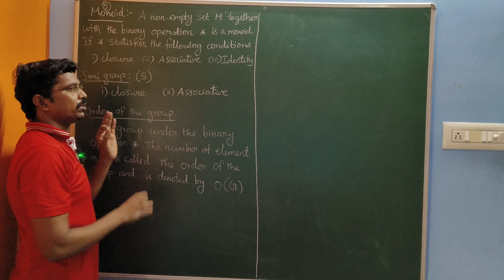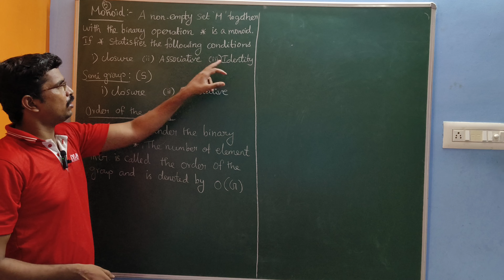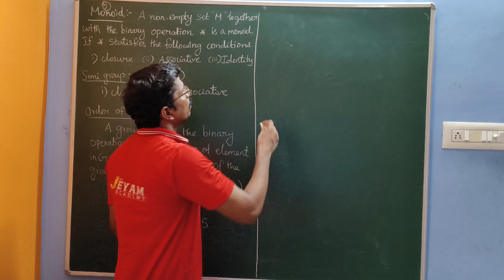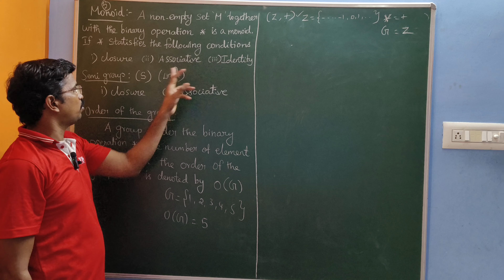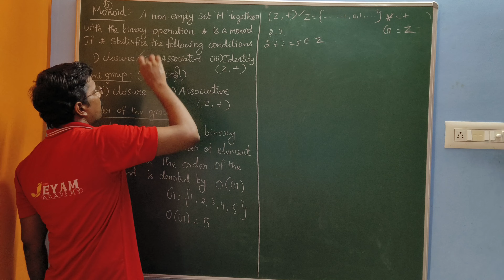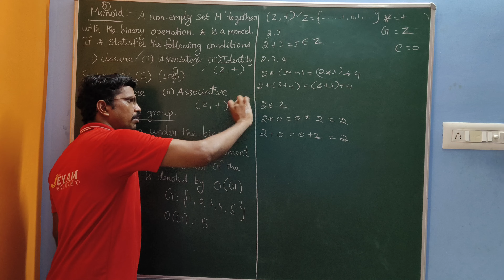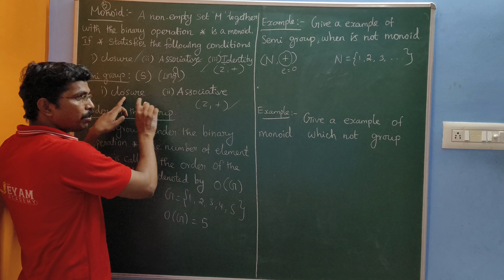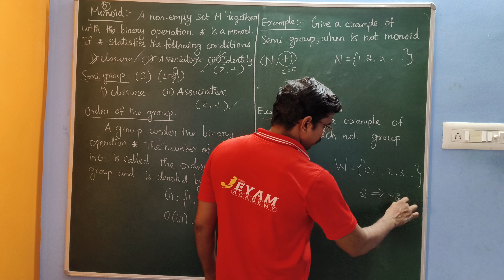Discrete Mathematics | Unit 4 | Algebraic Structures | Jeyam Arriya